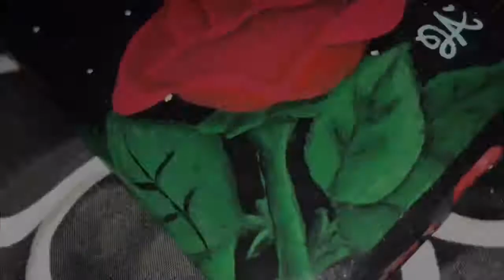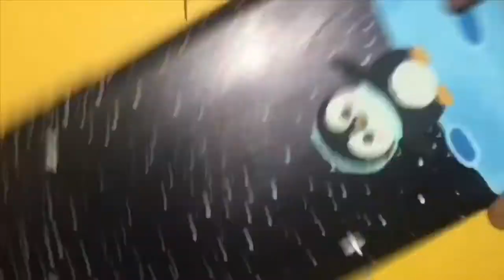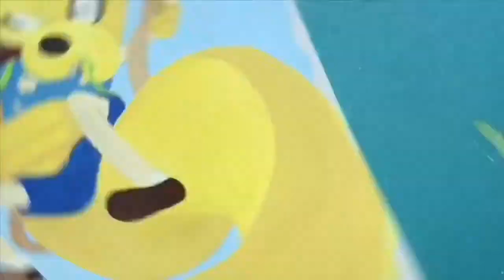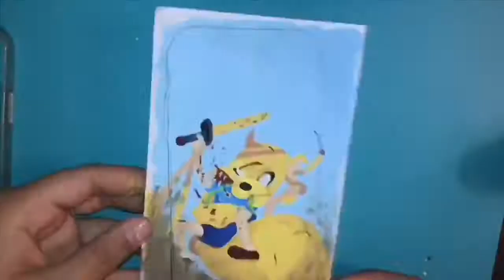DIY PHONE CASE || 3 CASES || PT.1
Hey guys!😁 So in this video I’m going to be making three completely different phone cases for my friends.😌 The first one is a rose with initials, the second one is simply a penguin on the moon, & the last one is a violent scenario of adventure time characters😂. Some other friends would like me to make them some as well so I will be making another video like this one very soon 🤣. I’ll catch y’all on the next one✌🏼.